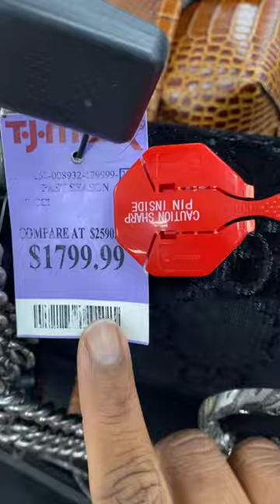VINTAGE GUCCI BLACK GG VELVET PURSE AT TJ MAXX 😱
Tj Maxx
Raleigh, NC